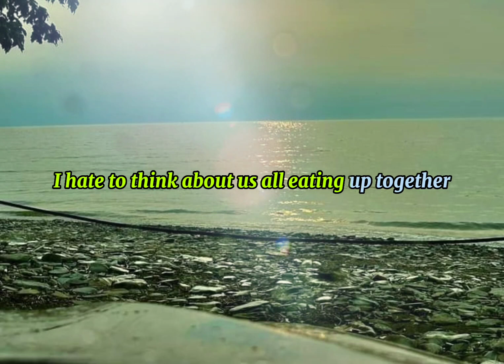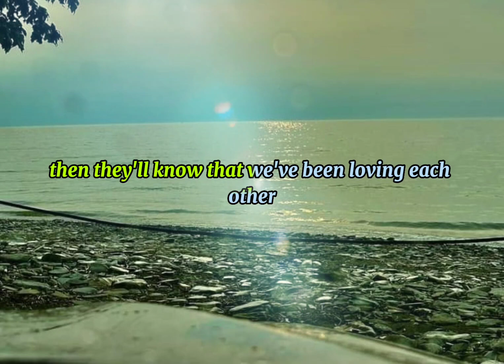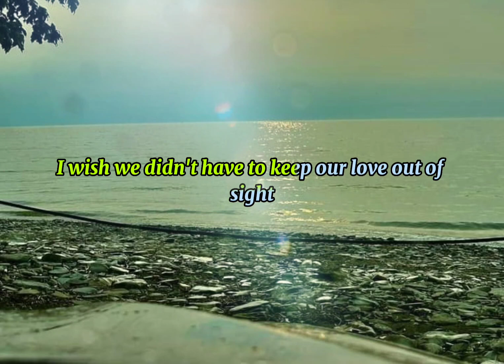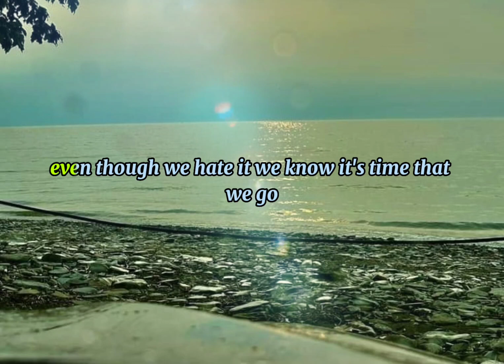SECRET LOVER BY: ATLANTIC STARR